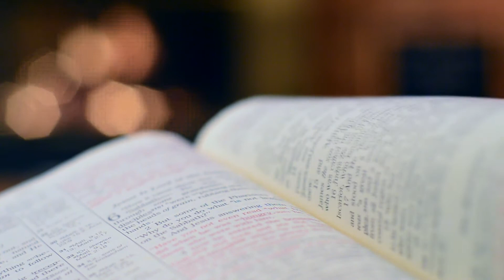FULL SERMON VIDEO ON COMING SOON ABOUT THE 23RD SONG [Psalms 23]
Don't miss out this powerful sermon video I am preparing for you on my channel. christian sermon